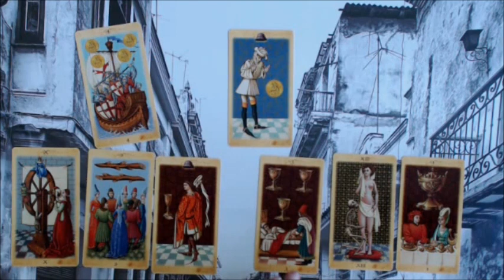CANCER JUNE 2018 TAROT THROW - FATED CHANGES - THE TIME IS NOW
THANK YOU AND HAVE A DELICIOUS DAY